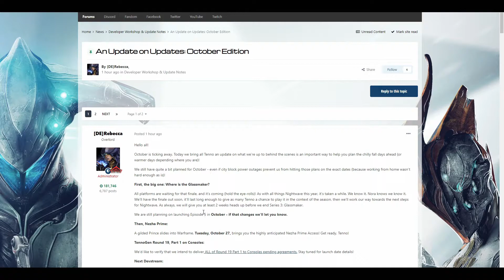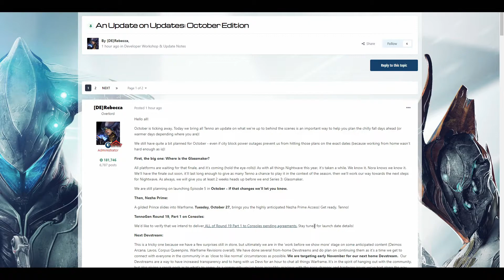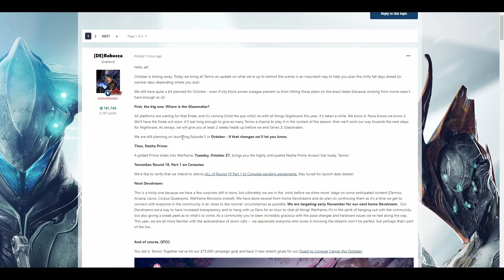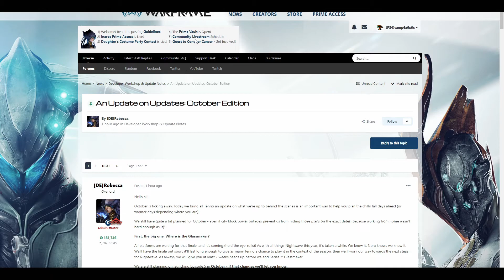Warframe - Roadmap for October 2020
A small update of things to come this month in Warframe.

My glyph is now universal and the code "VAMP6X6X6X" claimable will now work on PC, PS4, XB1, and Switch.

📷Gear I use:
PS4 Pro
Elgato HD60 Pro